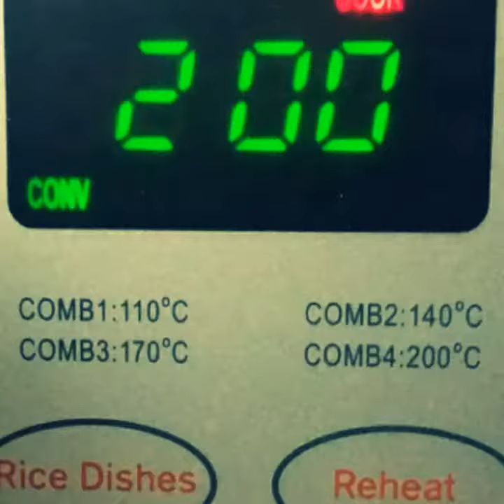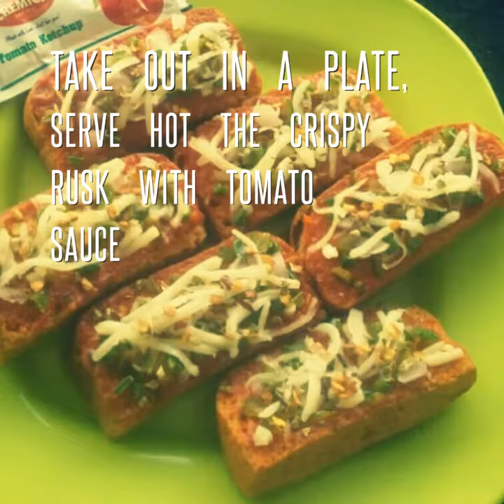"RUSK BITES" - By Ramit Ghai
"RUSK BITES"
INGREDIENTS :-
1) 6 Rusk
2) Onion 1 small finely chopped
3) Capsicum 1 small finely chopped
4) Amul cheese cube 1 grated
5) Pizza topping 1 teaspoon for each rusk
6) Oregano to sprinkle
7) Red chillie flakes to sprinkle
METHOD:-
1) Take rusk, apply a nice layer of pizza topping on it, keep aside
2) On the other side chop onion & capsicum very finely, it should be micro chopped
3) Put this chopped veggies on Rusk topping mixture
4) Add grated cheese along with oregano & red chillie flakes on top of it
5) Preheat the microwave convection oven at 110 degree for 1 minute
6) When it beeps place the baking tray inside and set again at 110 degree for 2 minutes
7) A nice crunchy Rusk Bites are ready to serve
8) Serve with tomato ketchup